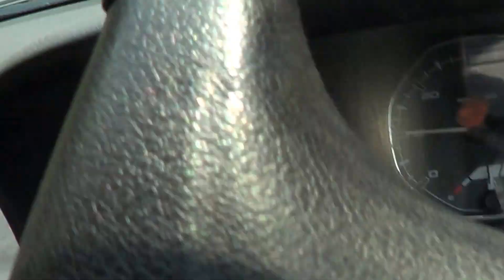Rajamundry-T-Nager-East Godavari District-Position as on 13.05.2016-AP-India